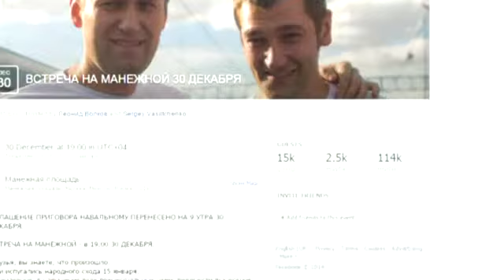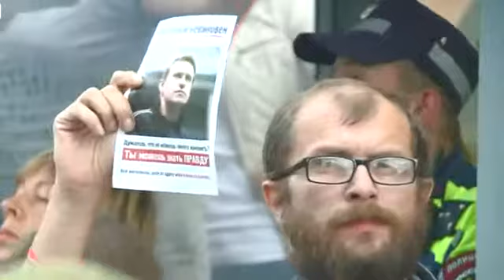Russian opposition leader Alexei Navalny verdict pushed forward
Judicial authorities in Russia are bringing forward the verdict in the trial of a key opposition figure, Alexei Navalny.
It was scheduled for 15 January 2015 but will now be issued on Tuesday.
A lawyer for Mr Navalny said the move was designed to outflank thousands of his supporters who had pledged to hold a rally in Moscow on the same day
Laura Westbrook reports